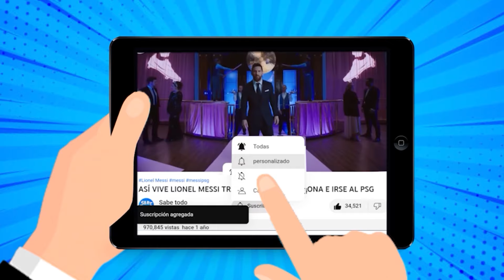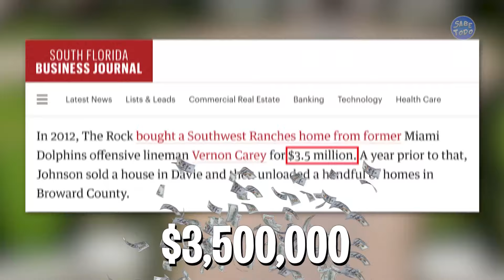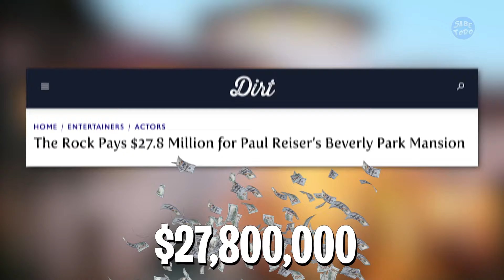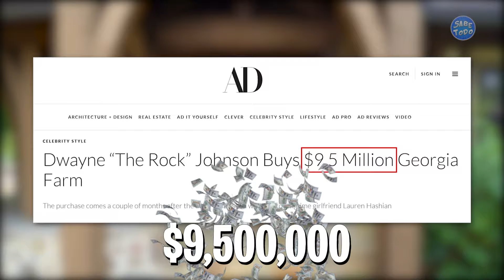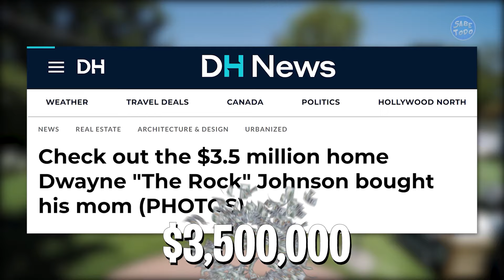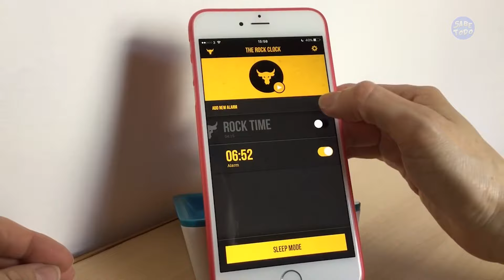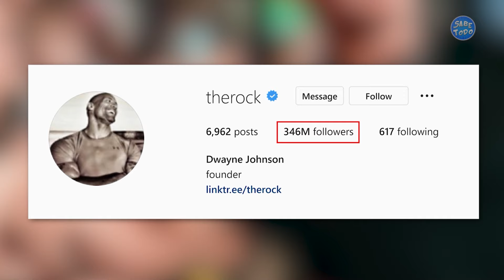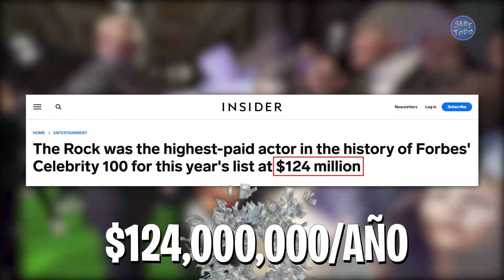Así es la vida lujosa de The Rock | Coches, Mansiones, Yates, Relojes, Fortuna...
Además de ser un luchador que tuvo mucho éxito en los rings de la WWE
¡The Rock es un magnate que sabe muy bien cómo disfrutar de su enorme fortuna!
Pero, ¿te has parado a pensar alguna vez cómo vive este famoso?
En este vídeo descubrirás cómo es ¡la lujosa vida de Dwayne Johnson!

The rock, el estilo de vida del rock, el patrimonio neto del rock, el salario del rock, la riqueza del rock, los autos del rock, el auto del rock, la colección de autos del rock, la mansión del rock, el recorrido por la casa del rock, el rock y kevin hart, el rock regresa, el meme de rock, el escuadrón de rock, la película de rock, the rock vs john cena, los actores más ricos, las celebridades más ricas, Dwayne Johnson, dwayne johnson y kevin hart, motivación de dwayne johnson, entrenamiento de dwayne johnson, rap de dwayne johnson, entrevista de dwayne johnson ,rico,sabe todo